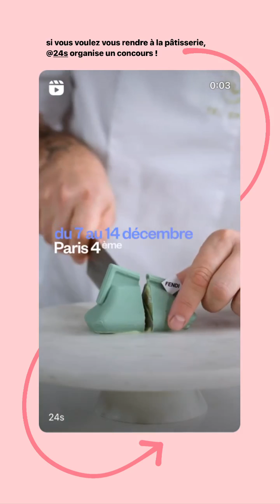LENA SITUATIONS - 07 Décembre 2022